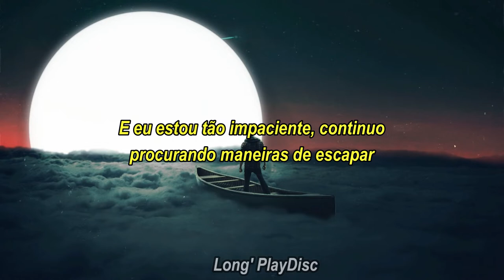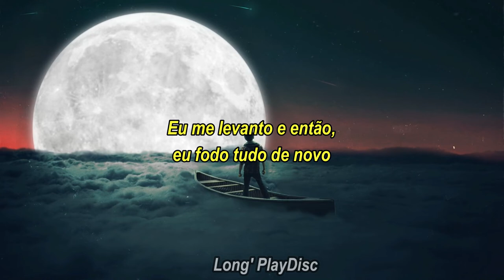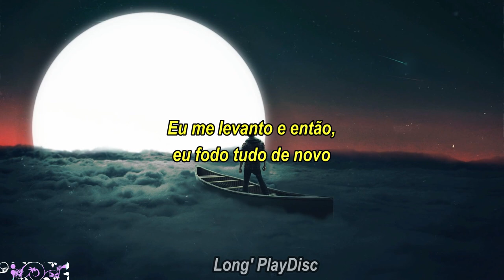Nathan Trent - Growing Pains (Tradução/Legendado)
Créditos pela legenda: Long' PlayDisc

Agencia:1534
Operação:013
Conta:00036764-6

AGRADEÇO A TODOS QUE PUDER AJUDAR  O CANAL COM QUALQUER VALOR! OBRIGADO.